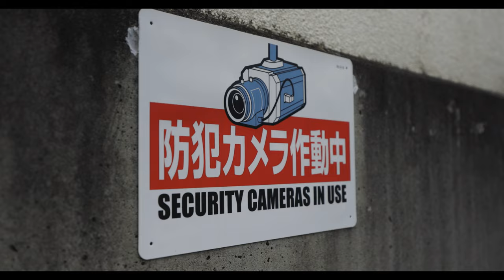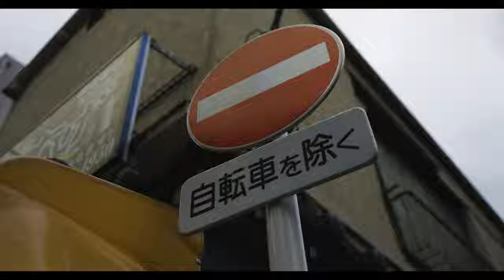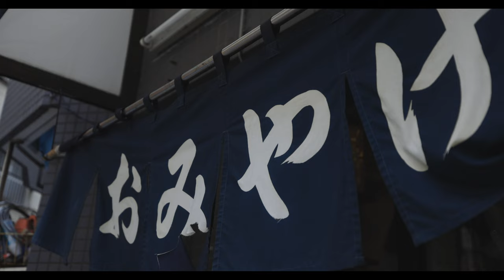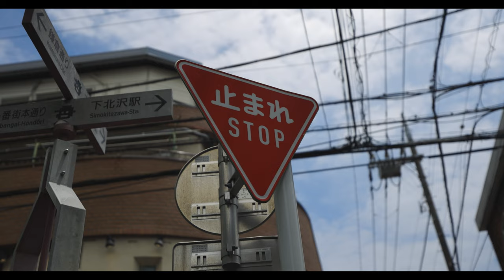Learning to OVERCOME Film Photography Failures in Tokyo Japan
I had a lot of issues with this roll of film. Is it me, the lens, or the camera? Who knows, but that's what I'm trying to sort out as I analyze this weeks black and white film as I go about exploring underrated neighborhoods around Tokyo.